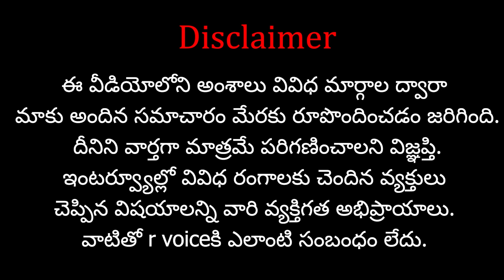జై పాలస్తినా అనొద్దా-అసదుద్దీన్ఒవైసీ పై రాష్ట్రపతికి కంప్లైంట్..కేసు ఫైల్..? Jai Bhim, Jai Palestine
Name : Shasta Media Networks
Ac No : 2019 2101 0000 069
IFSC Code : UBIN 0920 193
Bank : Union Bank Of India
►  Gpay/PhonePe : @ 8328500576